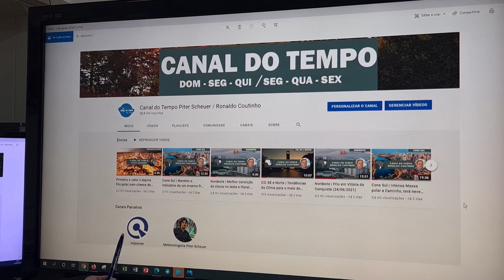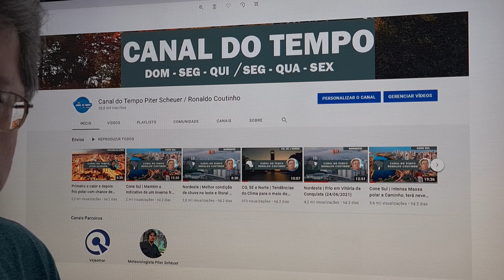Nordeste | Chuva mais concentrada entre Recife a Salvador (27/06/2021)